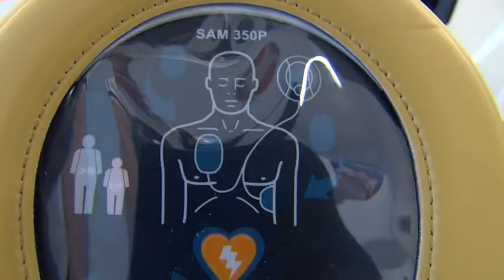VIDEO NEWS | 17 MAGGIO 2022 | DEFIBRILLATORI A SCUOLA, SI PARTE DALLO STRINGHER